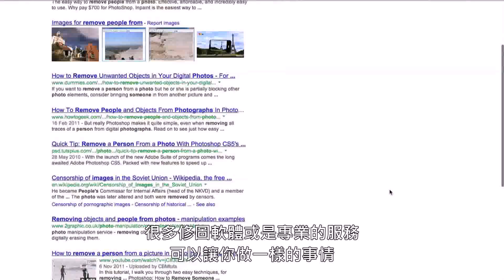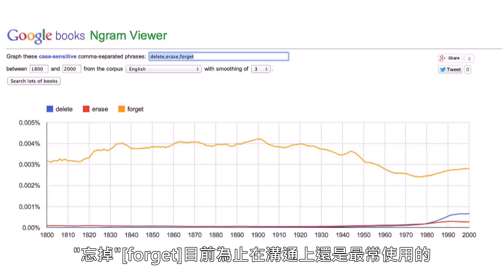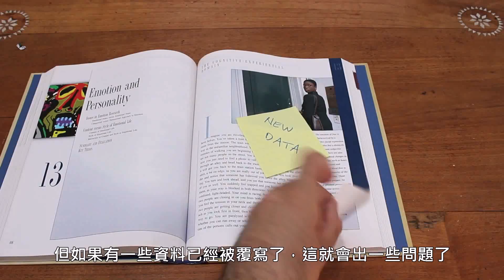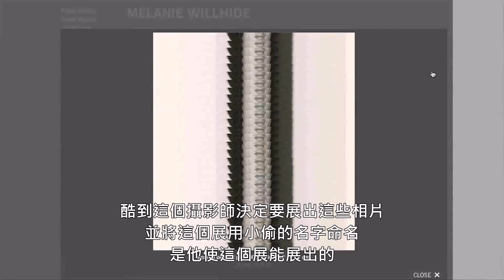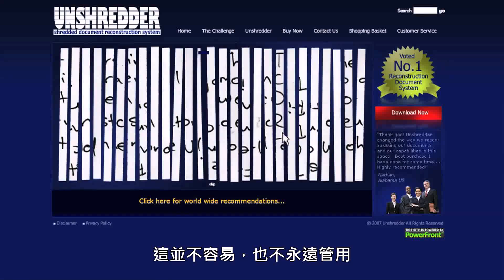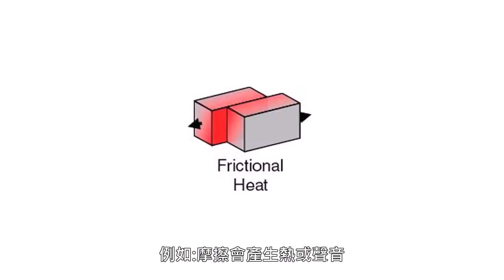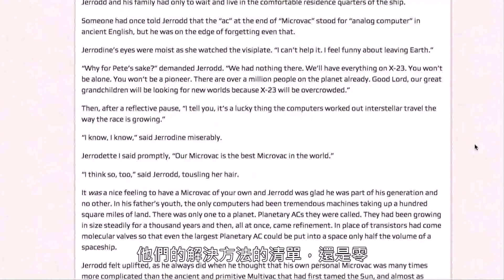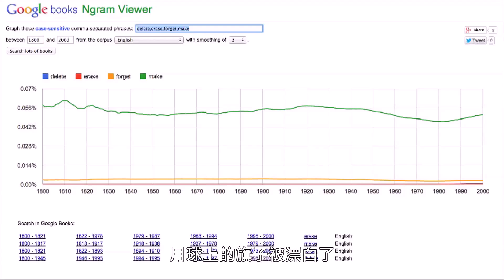刪掉的東西去哪了?(中文字幕 翻譯by班尼張)